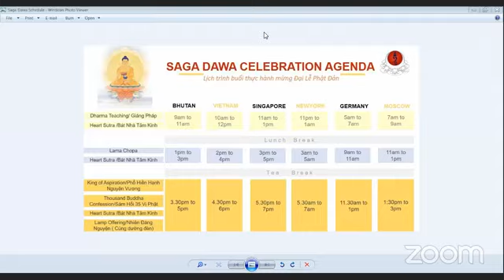Saga Dawa Celebration_Session 01_conducted by 11th Choeze Kuchen Rinpoche